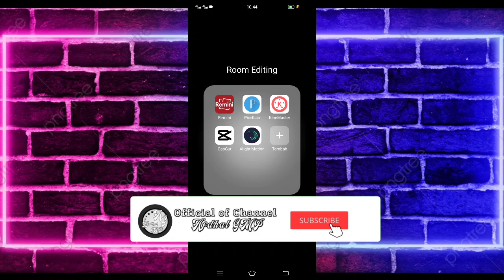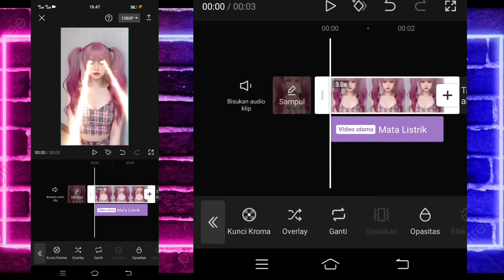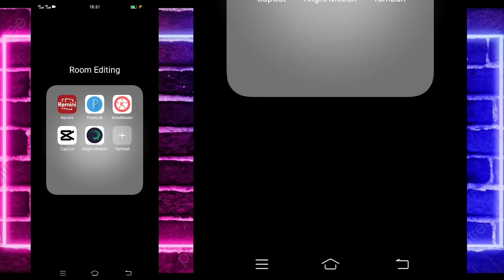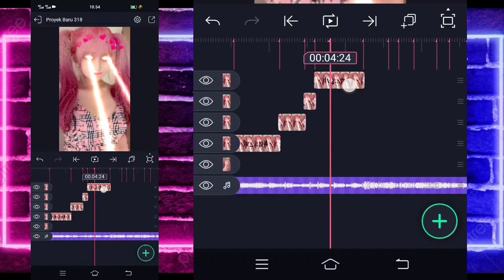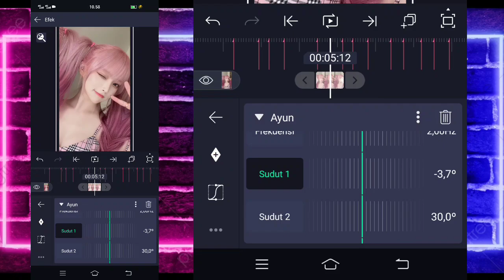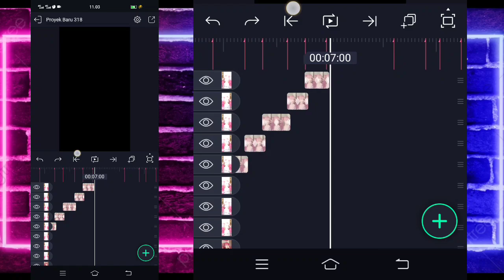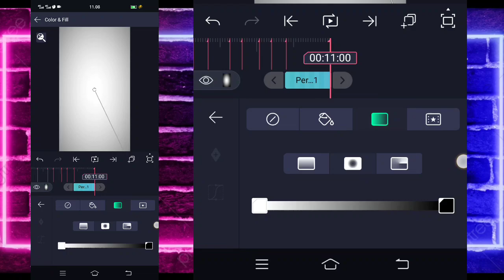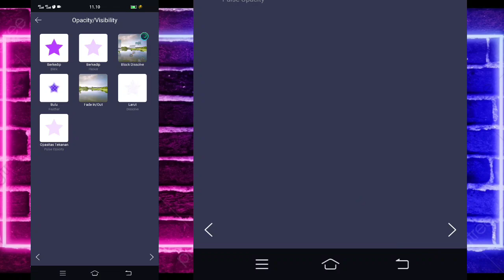Tutorial Jedag Jedug Alight Motion DJ Emangg Bener X Emisawelaw Raka Remixer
🔰SEMUA BAHAN CEK DI PIN KOMENTAR🔰

                    DJ Santuy